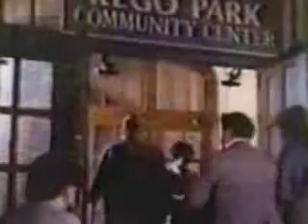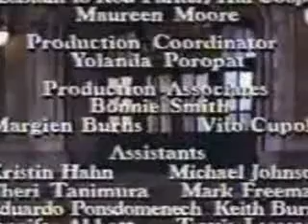Dear John Something on the Sideaka Mike's Other Girl S2E7